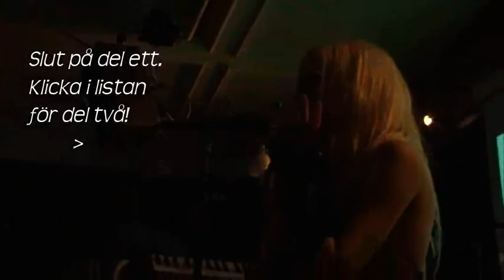The Deer Tracks live @ Manifestgalan 2011 - Del 1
The Deer Tracks spelar live på Manifestgalan 2011.
Producerat av GYRO.